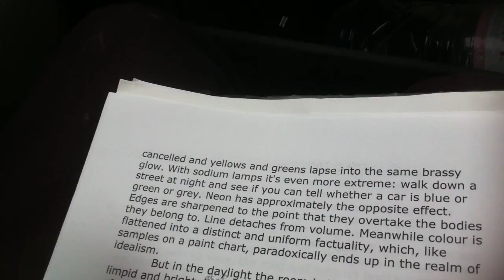Fly Agaric Mushroom Tour - "the voice" (1)